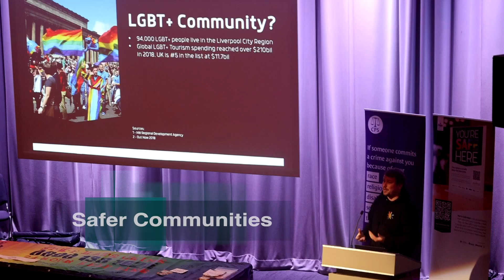The May Replay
May was a very busy month in Merseyside. Liverpool staged the Eurovision Song Contest, the multi-agency initiative, Evolve, reached the Build phase in Wirral and the PCC joined officers on a weapons search to coincide with Operation Sceptre.